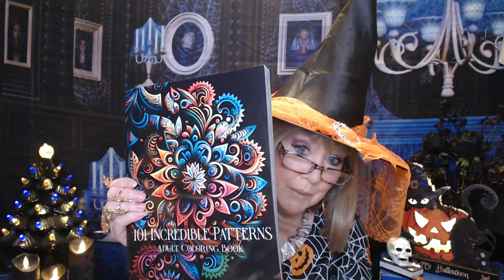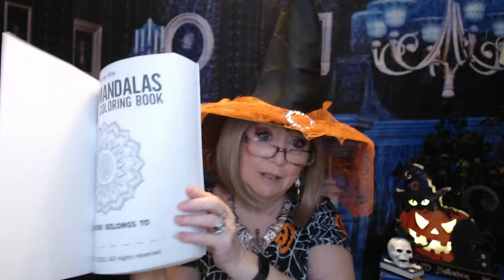Temu Haul # 31 temutuesday temu temuwigs **Giveaway **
Must use the Secret Word mentioned in this video

Winners will be picked on Halloween - October 31st!!

I am not responsible if anything is lost or damaged in the shipping, or any allergic reactions

XOXOXO
Nancy